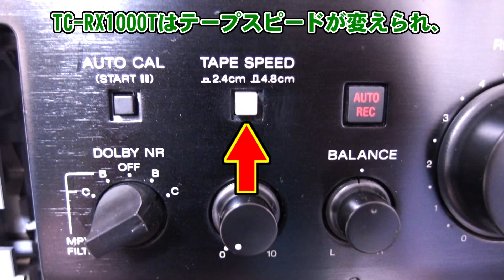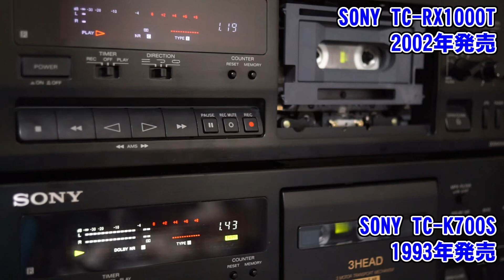[SONY] テープカウンターのズレについて [カセットデッキ]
SONY TC-RX1000T
1994年から2000年代初頭まで生産？

SONY TC-K700S
1993年発売の3ヘッド機